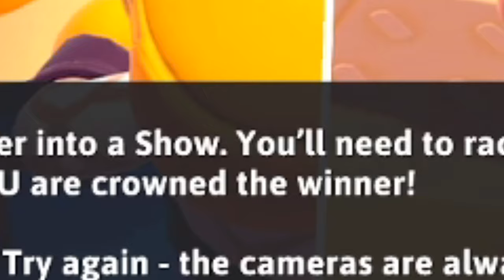Falling into The Void!?! Fall Guys: Ultimate Knockout Funny Moments!